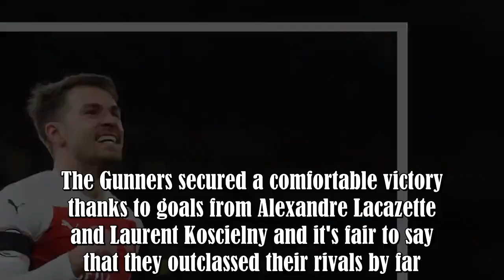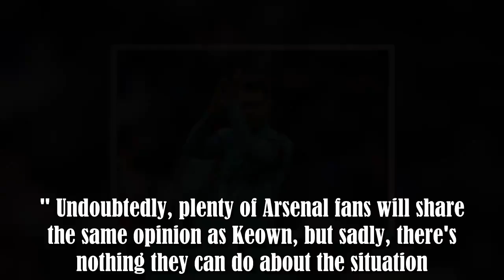Martin Keown admits 'sickening' feelings towards Aaron Ramsey's transfer to Juventus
Following a 2-0 win against Chelsea on Saturday night, Arsenal are now just three points behind the top-four.The Gunners secured a comfortable victory thanks to goals from Alexandre Lacazette and Laurent Koscielny and it's fair to say that they outclassed their rivals by far.Although the goalscorers will get most of the plaudits, there was another Arsenal player who really stood out during the game - and that was Aaron Ramsey.Despite already agreeing to join Juventus next summer, the Welshman cl :.